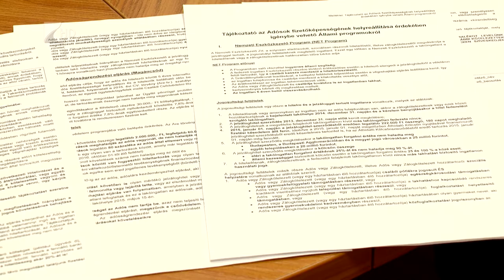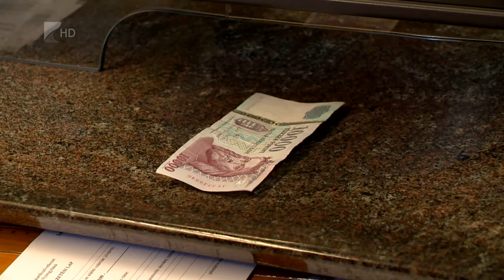Kevesebb adós, több személyi hitel - Kölcsey Tv